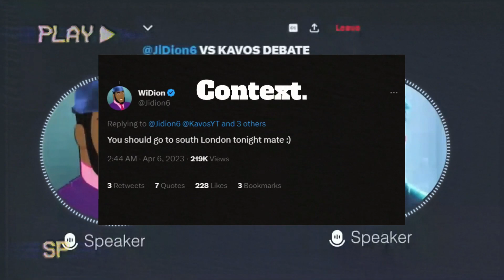YouTube dramas are cringe.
I just feel like it’s not worth it because of how little it actually matters. But either way I hope you have a great day!

MUSIC CREDITS
Music used in video:(VHS DREEM$, fresh donuts)
By: @offbeatninja